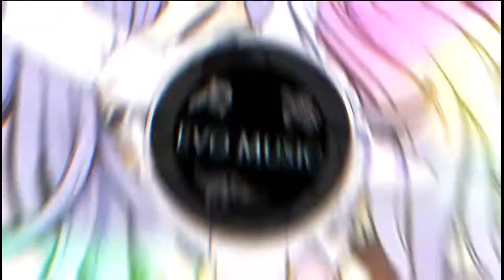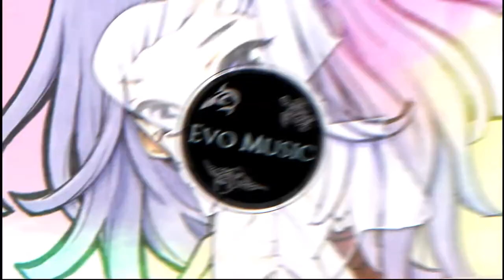[Electro] Stessie - Utopia